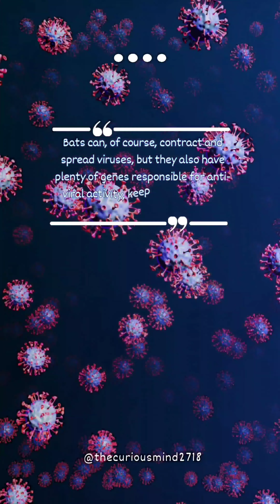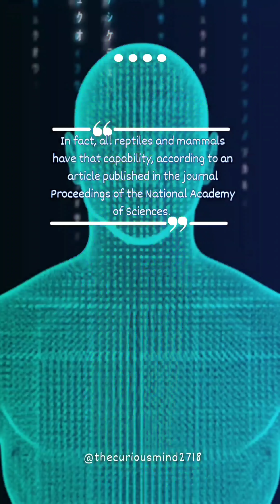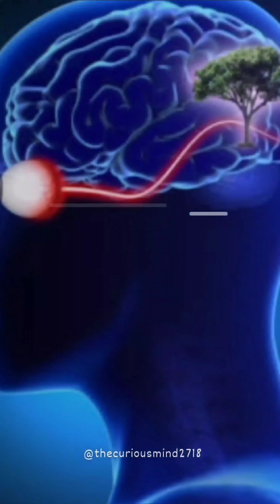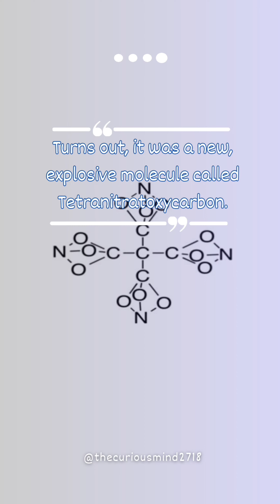Top 9 Unbelievable Facts! Believe It Or Not But They're True || Weird Strange & Unusual Facts